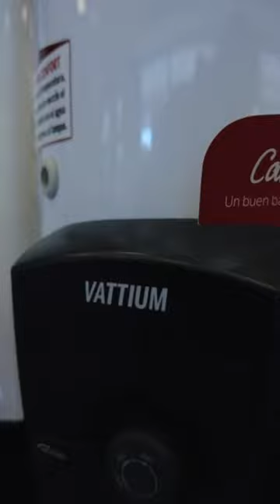Calentador de Deposito Electrico Calorex Vattium E-10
Calentador de deposito eléctrico.
Modelo Vattium E-10
Disfruta de más agua caliente con la temperatura ideal, ahorrando más.
Exclusiva tecnología xtra water que brinda hasta 17% más agua caliente para un mayor confort.
Con un práctico control para que elijas el nivel de temperatura ideal.
Mayor ahorro, elige la temperatura y consume solo la energía n